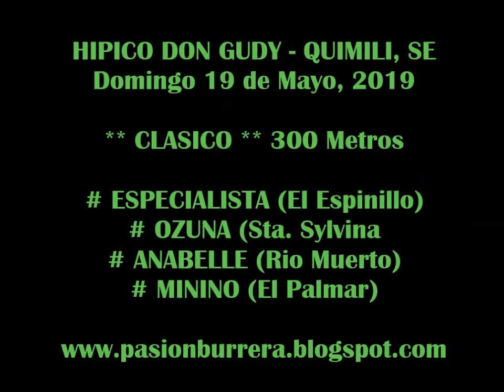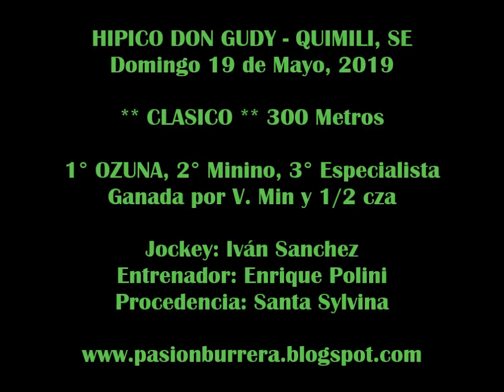OZUNA, Quimili (19-05-19)